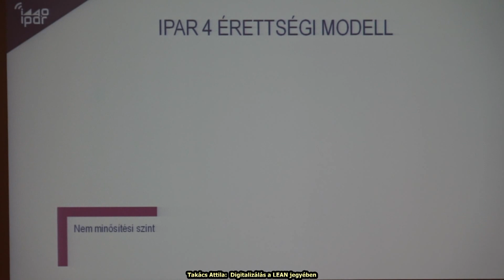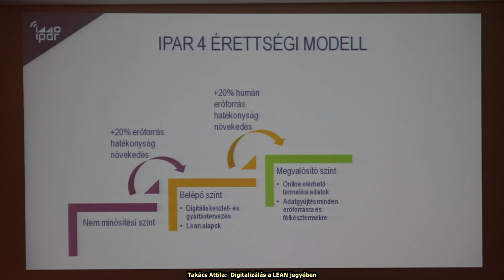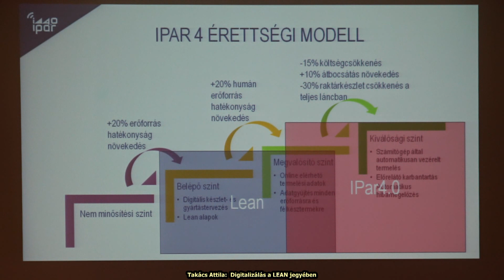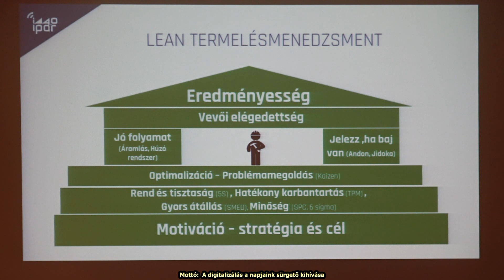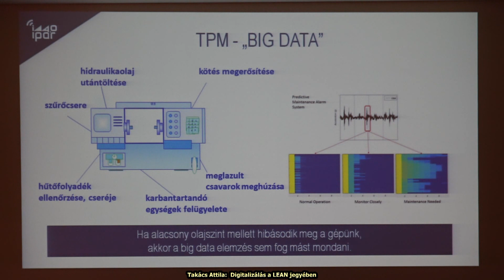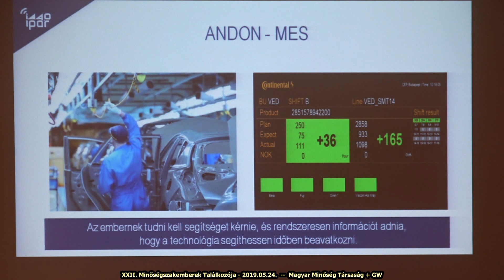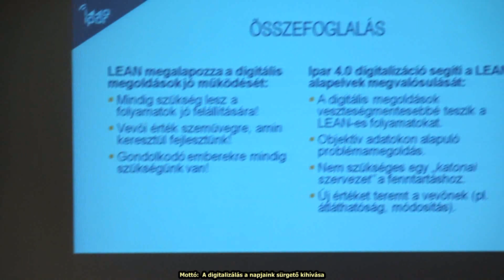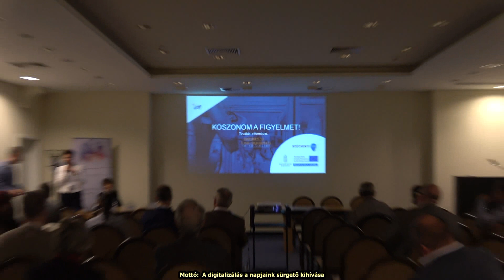Digitalizálás a LEAN jegyében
Előadó: Takács Attila, IFKA, szakmai vezető, 4.0 Mintagyárak kiemelt projekt

A 2019. május 24-én megtartott XXII. Minőségszakemberek Találkozója videó felvétele.
„A digitalizálás a napjaink sürgető kihívása”